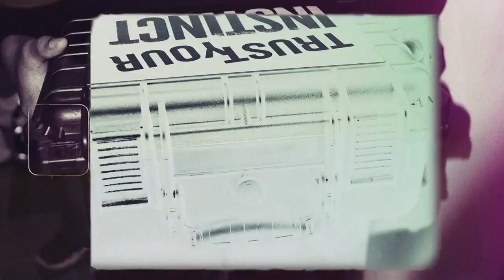Reels SNDBX Films Brand : Garmin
Garmin “Trust Your Instinct”

Client: @garminid
Agency: @basementid
Production House: SNDBX Films
Executive Producer: @ilmanputra
Producer: @primacita_
Director: @vici_ps
1stAD: @agafahriansyah
DOP: @poeticvision_
Prop Master: @guntur_mupak
Wardrobe: @hendrawan81
Hairstylist: Teguh
Talco: @yonghwarda
Unit: @anto_hantulaut
Locman: Hadion

Offline Editor: @vici_ps
Grading: @vici_ps
Online: @vici_ps
Graphics Design: Indra
Audio Post: @iso3ddy sparkling studio
VO Talent: @vecky_manengkey